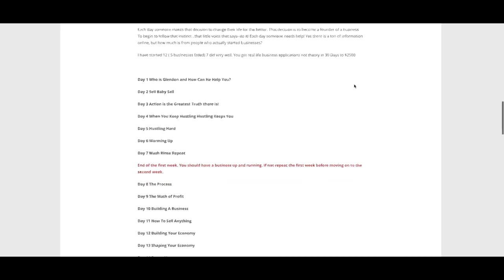Real Estate is going to crash The Sophisticated Investor versus the Noob Money Flows to the SMART